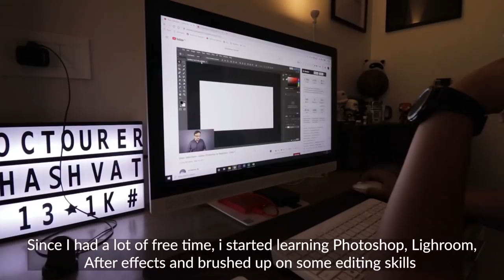PONDICHERRY | Travel Vlog | Best Places To Visit, See & Eat | The Complete Travel Guide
Hey guys,  welcome back to the channel to the second video of the Pondicherry series.

In this video, I want to  give you a virtual tour of Pondicherry.  This video will also serve as a Pondicherry Travel Guide. This video has  all the information you need to travel Pondicherry

After spending 4 amazing days in Pondicherry, I have found out some of the best places to visit, see and eat.

1. How to travel Pondicherry ?
2. Which are the places to visit in Pondicherry ?
3. Which are the places to see in Pondicherry ?
4. How to travel Pondicherry in 3-4 Days
5. Where to eat in Pondicherry ?
6. Which are the best places to eat in Pondicherry ?
7 .Which are the best things to do in Pondicherry ?
8. How much does it cost to travel Pondicherry ?
9. What is the budget to travel Pondicherry ?
10. Which are the best places for photography in Pondicherry ?
11. Where to stay in Pondicherry  ?
12. Which are the best places to eat in Pondicherry  ?
13. Which are the best hotels in Pondicherry  ?
14. Which are the best restaurants in Pondicherry ?

Important Links

Google Maps  Locations

Restaurants

Beaches

Time Stamps

0:00​ Introduction
1:18​ Sunrise & Mornings in Pondicherry
1:58 Beach Promenade
2:50​ Le Café
4:01 French Streets and Architecture  - White Town
5:09​ Sri Aurobindo Ashram
6:20 Sunsets and Beaches of Pondicherry
7:55​ Best Breakfast Café
8:40 Natural Lake in Pondicherry
10:06 Sponsored Segment
13:02 Drone shots of the Lake
13:48 Best fine dine restaurants of Pondicherry
14:42 Auroville
15:34 Mangrove Forest and Backwaters
17:01 My Favorite Beach in Pondicherry
18:45 Conclusion
19:43 Expense & Difficulties
20:59 Next Video
21:28 Bloopers